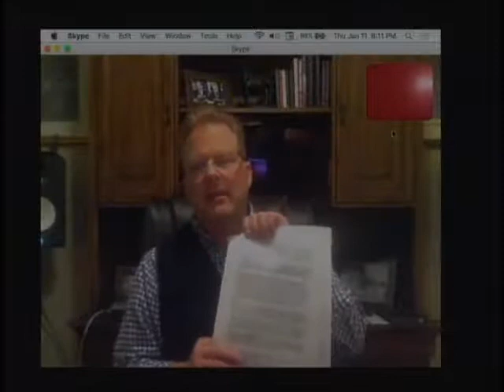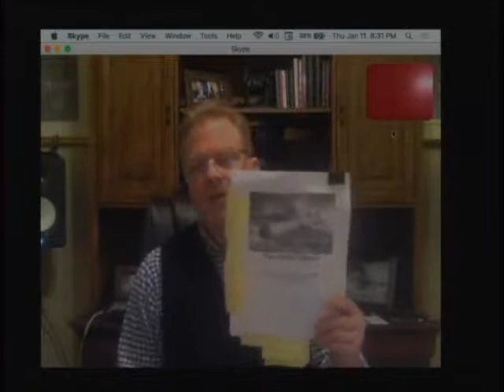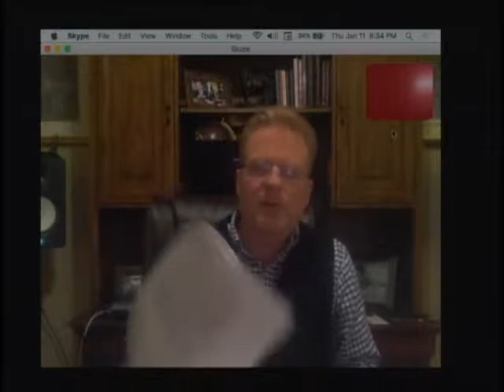Guest Speaker: Brannon Howse - A Biblical Response to America’s Cultural Revolution, Part 2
Brannon Howse, Guest Speaker - A Biblical Response to America's Cultural Revolution, Part 2.